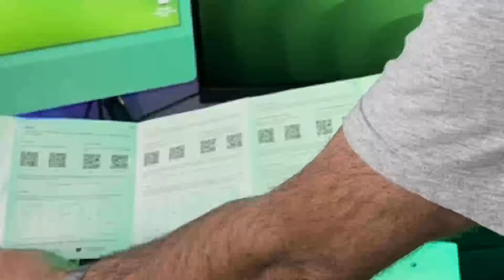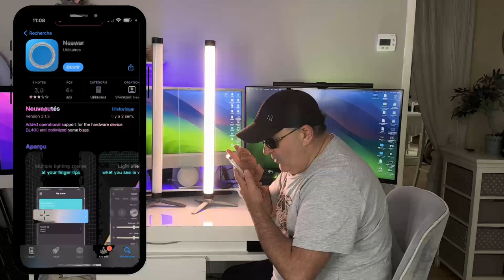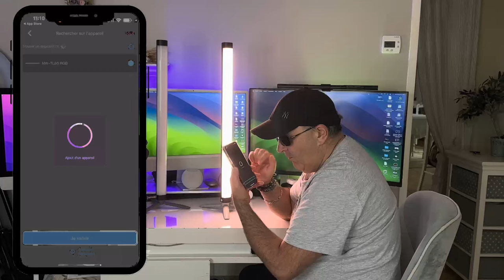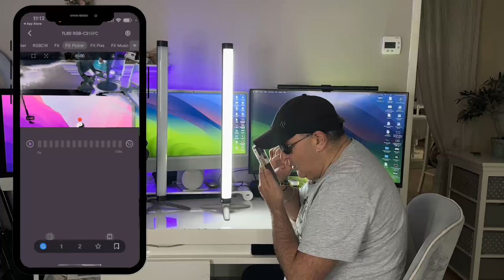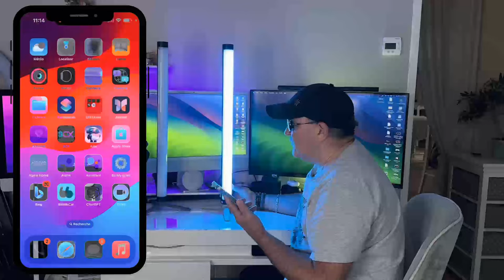NEEWER TL60 Stick Lumineux RGB: Setup TikTok Youtube tube Lumineux RGB compatible iOS Android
Le NEEWER TL60 est un tube d'éclairage vidéo LED RGBWW portable avec une température de couleur ajustable de 2500K-10000K et un indice TLCI de 98+. Il offre 36000 couleurs, 18 scènes, et 7 effets de pixel, contrôlables via application, DMX ou boutons physiques. La batterie intégrée de 3000mAh garantit 120 minutes d'autonomie à pleine puissance. Idéal pour les photographes et vidéastes, il combine performance et polyvalence pour créer des ambiances lumineuses uniques.

liens où trouver les produits: